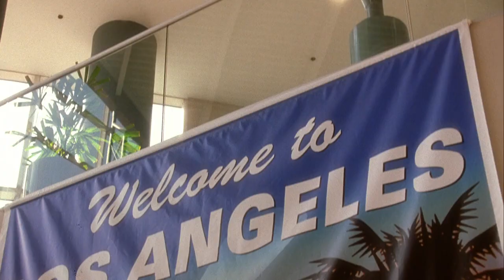"I've Told Every Little Star" - Mulholland Drive Fan Trailer